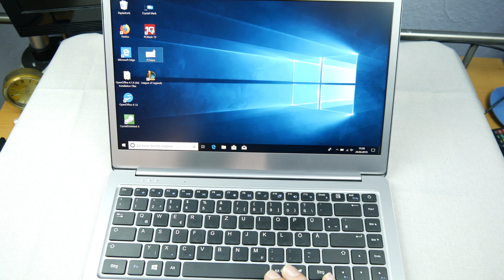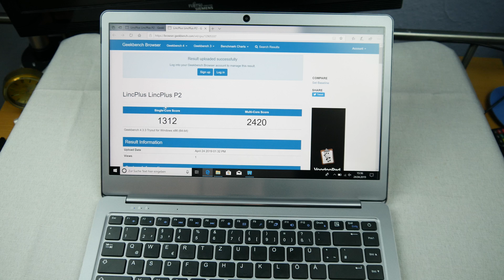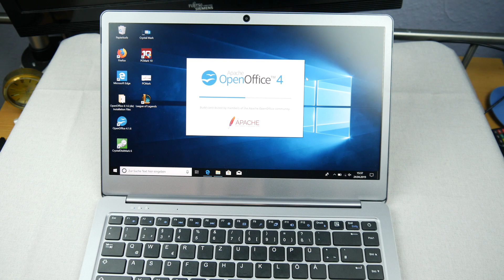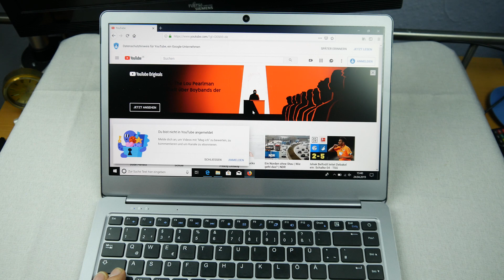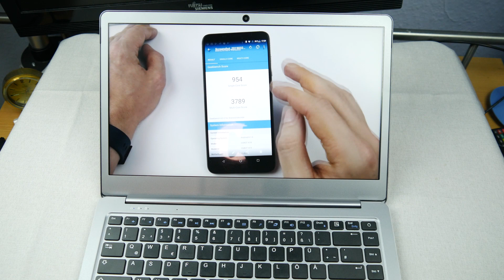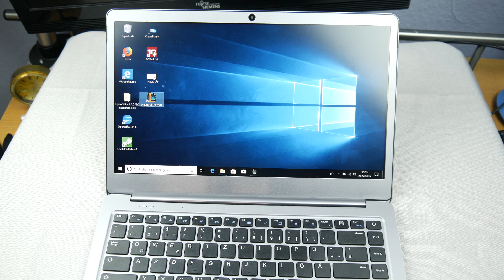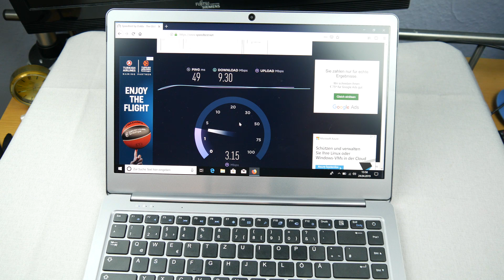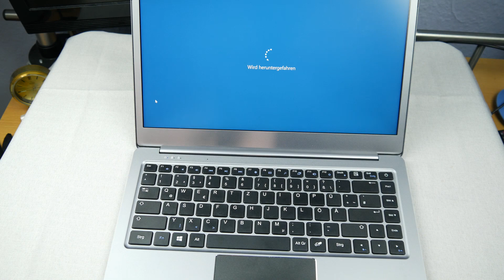LincPlus - Schickes 14" Amazon Notebook im Test - Moschuss.de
LincPlus 14" Notebook bei Amazon (Versand durch Amazon):

13.3" Version:

Mein Equipment:
Kamera: